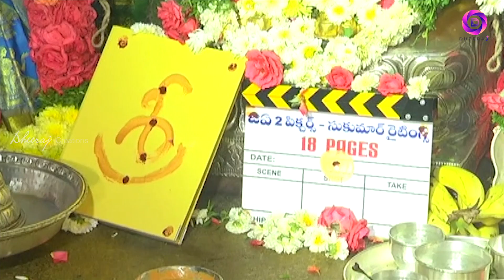Nikhil Siddharth '18 Pages' movie launch || Sukumar, Surya Pratap and Allu Aravind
Nikhil Siddharth '18 Pages' movie launch || Sukumar, Surya Pratap and Allu Aravind || Dheeaj Creations

We Bring all the latest Updates on Films, Education, Health, Politics, etc. Watch Trailers, Funny Videos, Comedy Videos, Pranks,Trailers, Interviews, Celebrity Interviews, Public Talks, Unknown Facts etc. Dheeraj Creations Is A One Stop Entertainment.